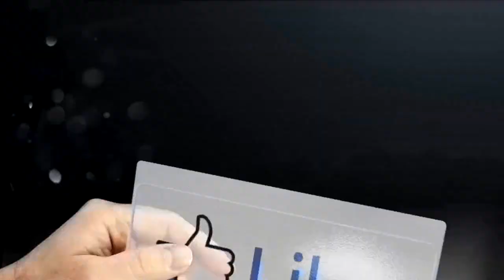अवधपुरी नगरी में खुद भगवान आयो च महाशय जगराम गुर्जर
Shri Narayan photo studio Ajeetgarh